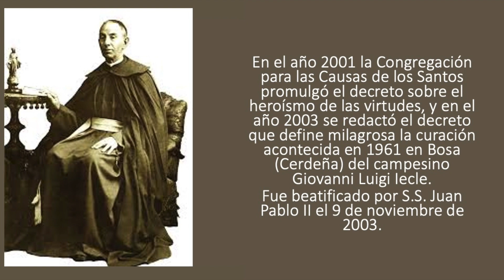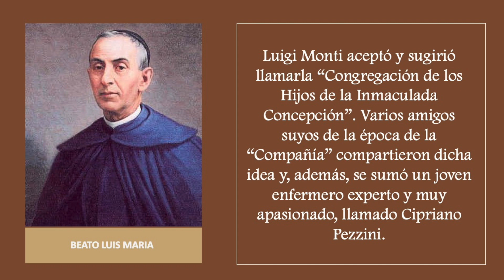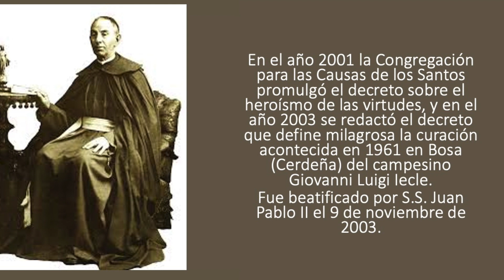SANTO DEL DIA 22 DE SEPTIEMBRE - BEATO LUIS MARIA